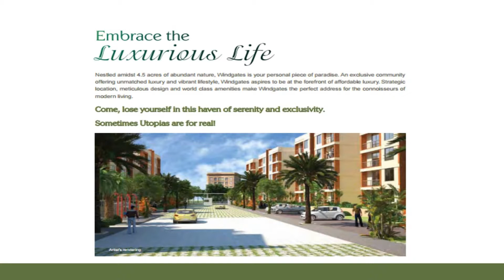NR Windgate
NR Windgate is a premium project of N.R.Green wood construction Pvt. Ltd. It is spread across 4.5 acres of land in the most developing area of Bangalore.

NR Windgate has total 250 homes of 1, 2 and 3 BHK. It consists of all world class amenities into it. NR Windgate is surrounded by malls and IT hubs nearby.